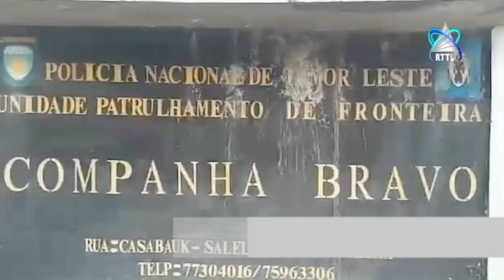UPF E F-FDTL Estabelecem Posto De Vigilância Em Tilomar